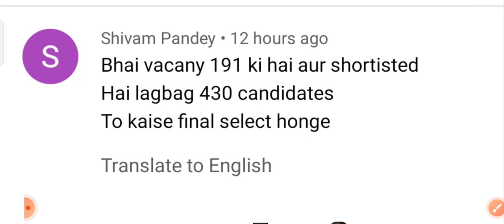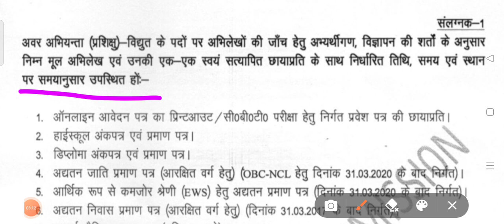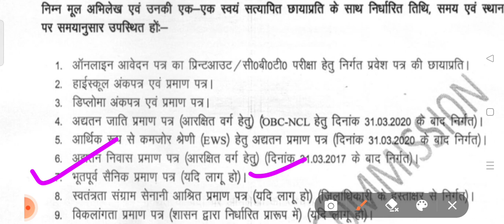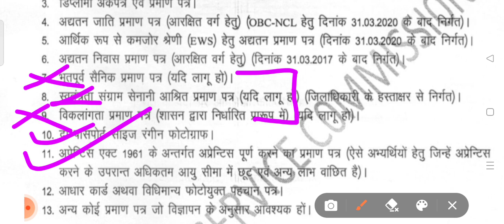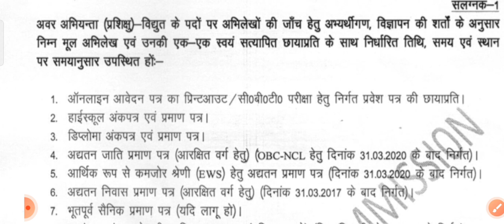uppcl je 2021 varification process